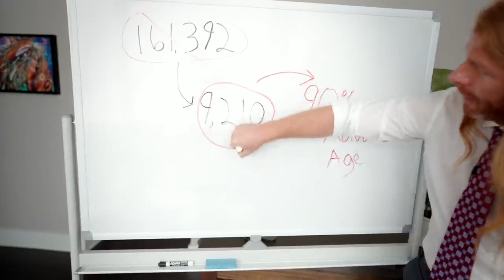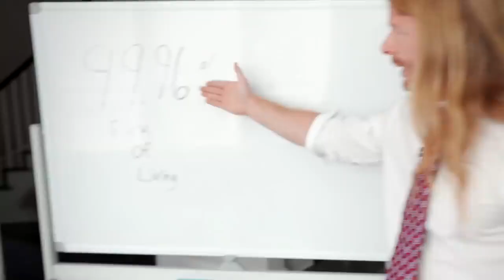New Revelations on the COVID Death Count